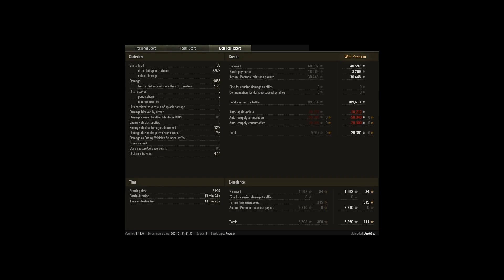P.44 Pantera - 8 Kills 4.8K Damage - Steppes – Standard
Tank: P.44 Pantera
Map Name: Steppes – Standard
Silver: 109 613
XP: 6 350
DMG: 4856
Hits: 11
Kills: 8
Assisted: 798
Spotted: -
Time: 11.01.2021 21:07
Player: An6r3w [_LAST]
Uploaded By: An6r3w

Original Title: Amazing clutch 2v7 QuickyBaby
Original Description: No description
Replay ID: 5721084